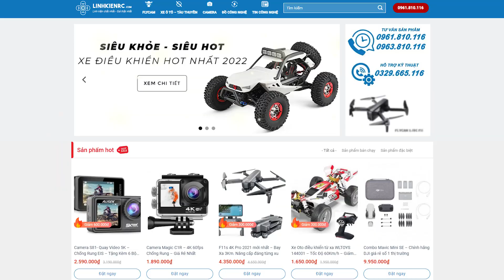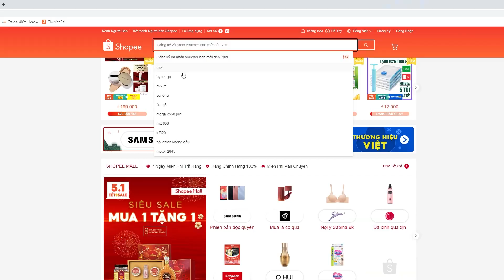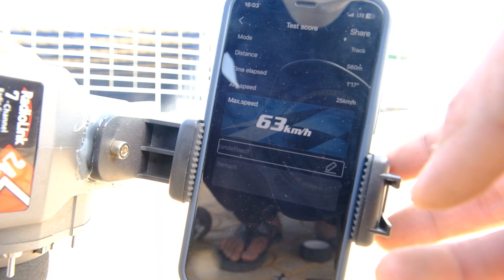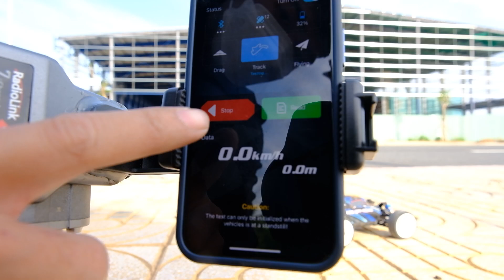Xem Video Này Trước Khi Mua MJX Hyper Go 16207